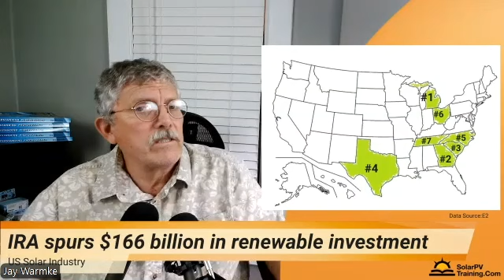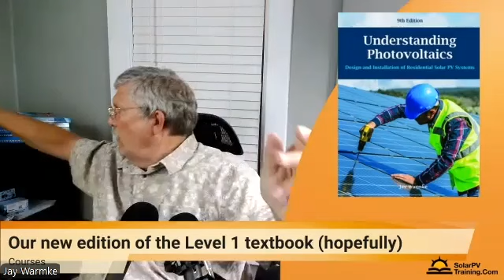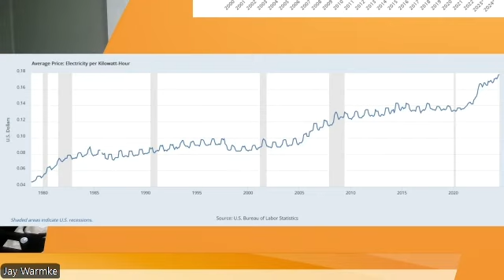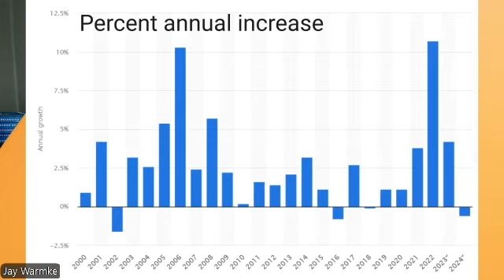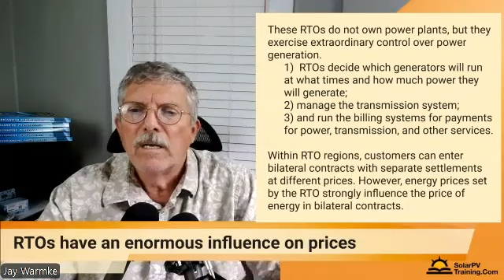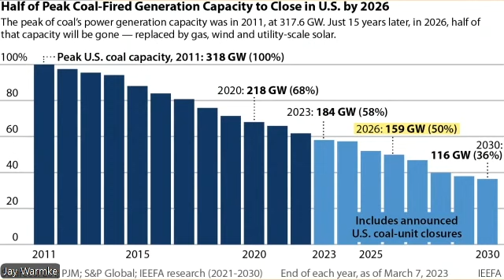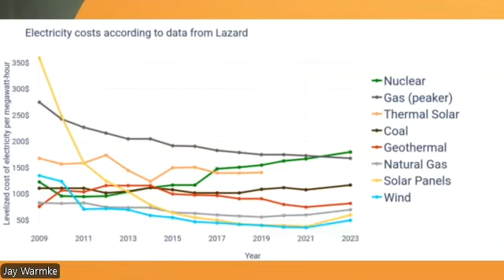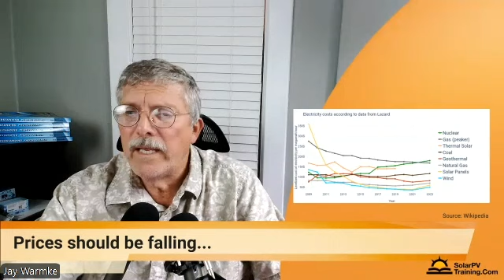Cost of your electricity is about to skyrocket (Solar Noon Tuesday)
In addition to recapping the week's solar news, we discuss some recent indications that the retail price of electricity is likely to skyrocket in the not too distant future.

Password: 625623